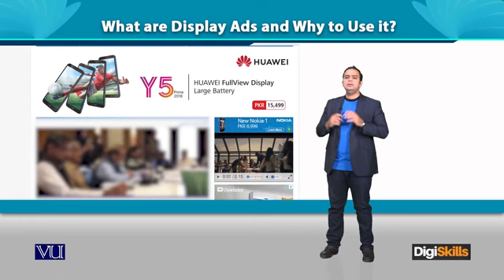Topic 094: What are Display Ads | Digi Skills | Sociolance | Digital Marketing